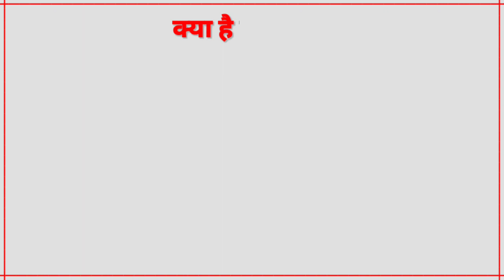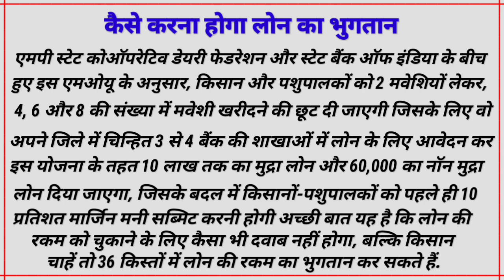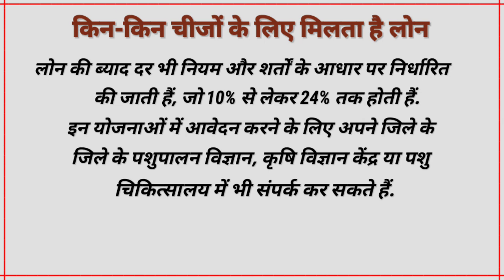गाय-भैंस पालने के किए इस राज्यो में मिलते है 10 लाख रुपऐ || डेयरी फॉर्म लोन